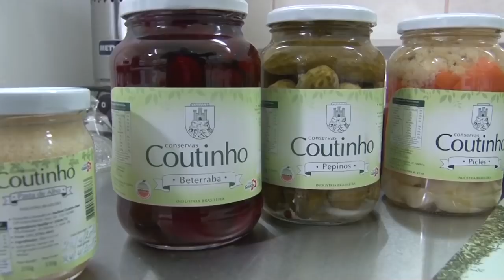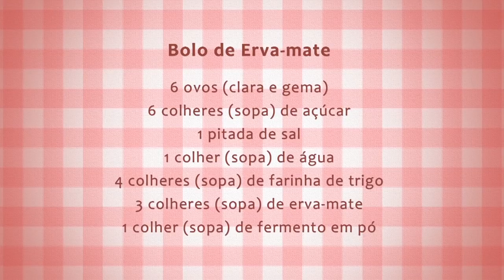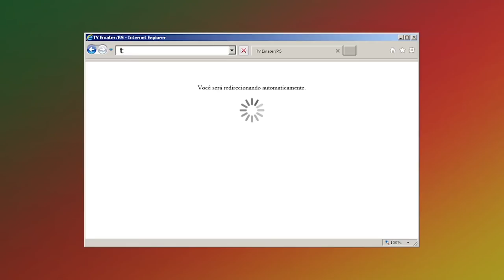Receita: Bolo de Erva-Mate - Rio Grande Rural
Em dos destinos da Rota do Chimarrão, na Agroindústria Coutinho, nós aprendemos a fazer um bolo de erva-mate.

Programa #